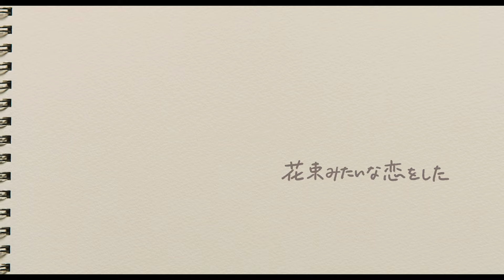I Fell in Love Like a Flower Bouquet (2021) | Yuragi - Horizon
Movie: I Fell in Love Like a Flower Bouquet (2021)
Also known as "We Made a Beautiful Bouquet"

Song: Yuragi - Horizon

Plot:
A love story spanning 5 years between a man (Masaki Suda ) and a woman (Kasumi Arimura). A 22-year-old man and a 22-year-old woman both miss the last train at Meidaimae Station in Tokyo and meet there. Their relationship develops romantically.